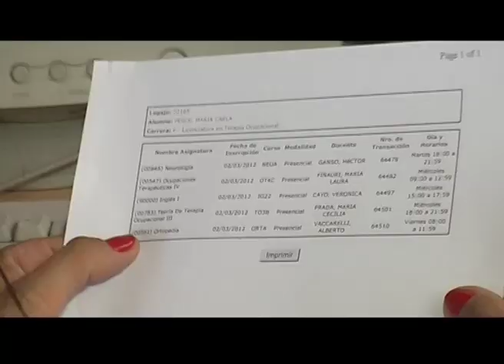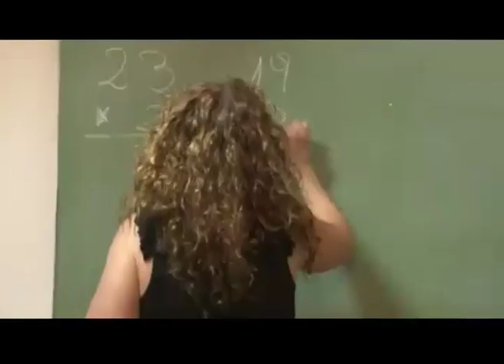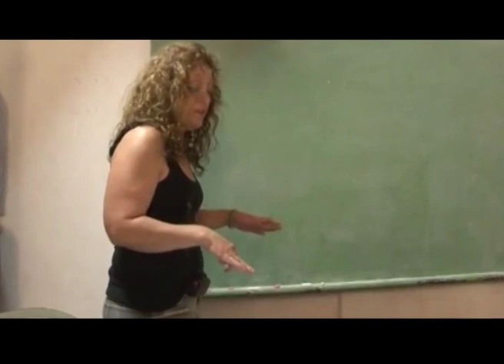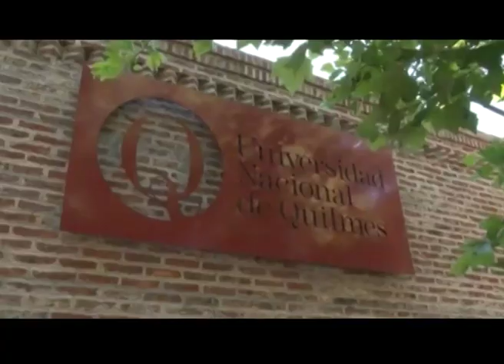Q.Noticias 2012 - Programa 1 (22-03-2012)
Q.Noticias 2012

x Reunión de Municipios:
  Proyecto Unidad de Fortalecimiento de Gobiernos Locales

- Daniel Cravacuore
- Francisco "Barba" Gutiérrez
- Mariano Larisgoitia

x Ingreso 2012

- Mabel Roig
- Laura Flores
- Lucas Bravo
- Gabriel Cáceres

x Trailer:

- Series ganadoras del Concurso de Producción de Contenidos Digitales Audiovisuales: "La Universidad Nacional de Quilmes y su contexto social".

Realización

Conducción
Fátima Luciano

Producción Periodística
Cristian Caraballo

Cámara
Cristian Verón

Gustavo Giorgetti

Natalia García